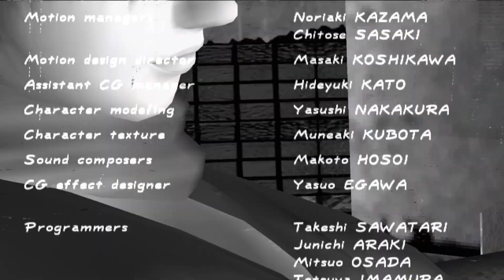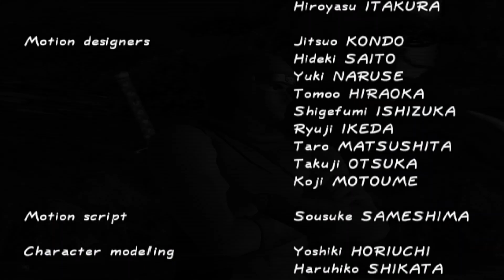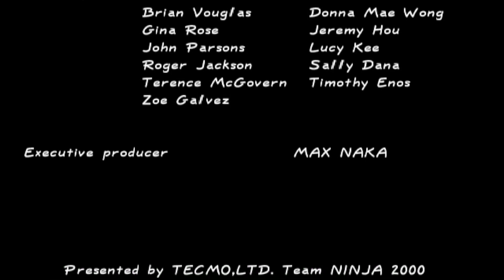Dead or Alive 2 Hardcore: Kasumi & Ryu Hayabusa Story Playthrough (PS2)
This is a playthrough of both stories for Kasumi and Ryu Hayabusa in Dead or Alive 2 Hardcore for the PlayStation 2! Hope you guys enjoy! :)

Played this through PCSX2 with HD Texture Packs.

Specs: i7-1165G7 2.80GHz

RAM: 16GB

Graphics Card: Intel IRIS Xe Graphics